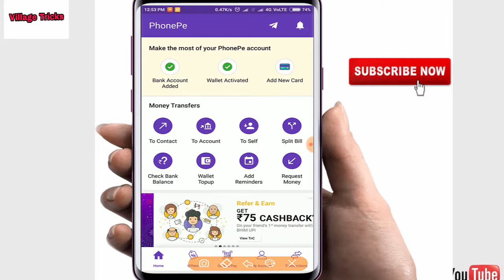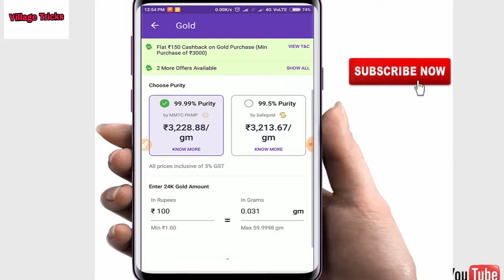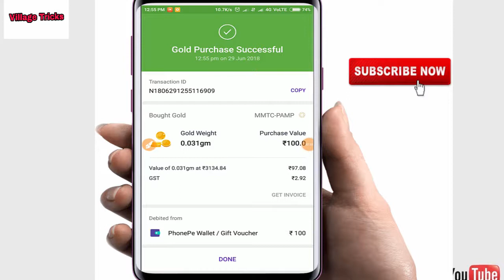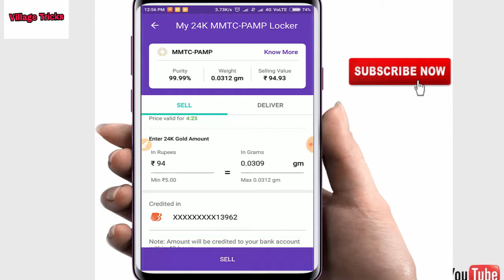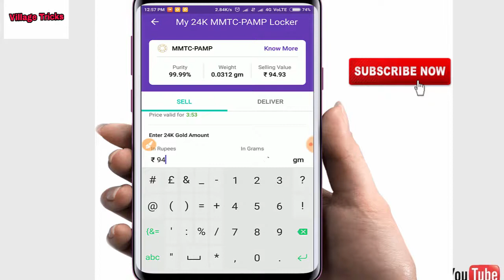how to sent phonepe cashback to bank account